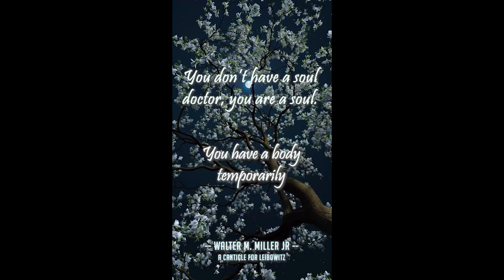You don't have a soul - WALTER M. MILLER JR.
@inspirational-echoes A quote from the science fiction novel "A canticle for Leibowitz" by the American author Walter M. Miller Jr. who was inspired to write the book over a decade after taking part in a bombing raid that destroyed the 1400 year old Benedictine monastery of Monte Cassino in Italy